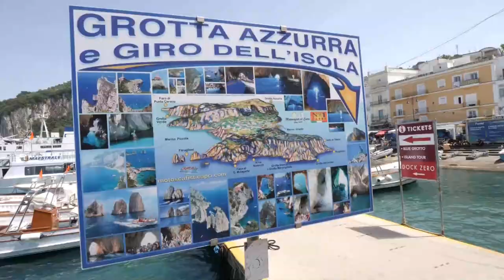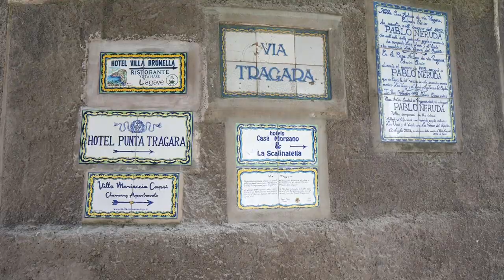GUSTO channel: Tre giorni a Capri